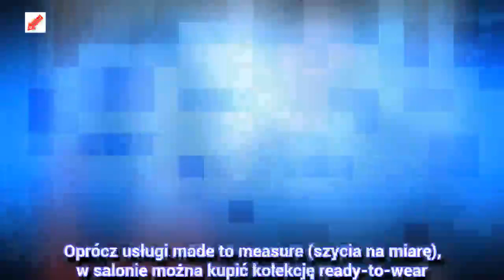[Wiadomości] ||Grzegorz Krychowiak ruszył z nowym biznesem ?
9 czerwca odbył się koktajl i oficjalne otwarcie salonu Grzegorza Krychowiaka (28 l.). Na to wyjątkowe wydarzenie przybyło wiele osobistości ze świata mody i biznesu. Nie mogło także zabraknąć samego piłkarza i jego partnerki.